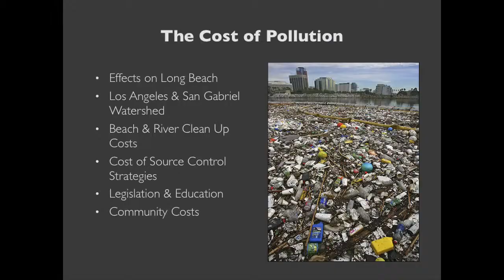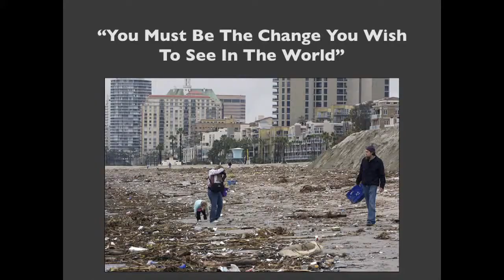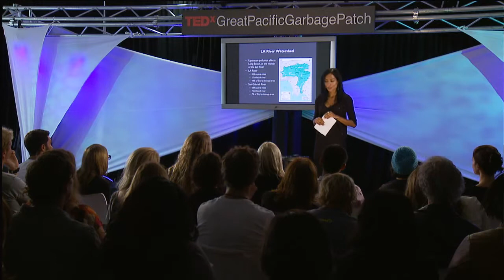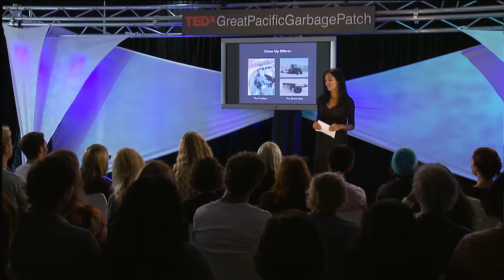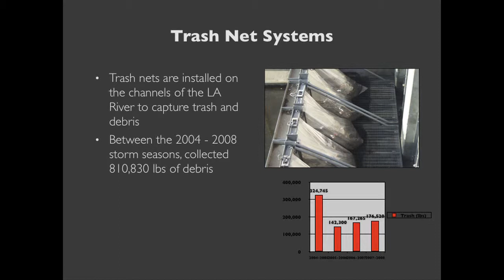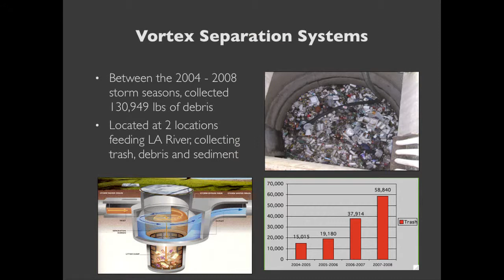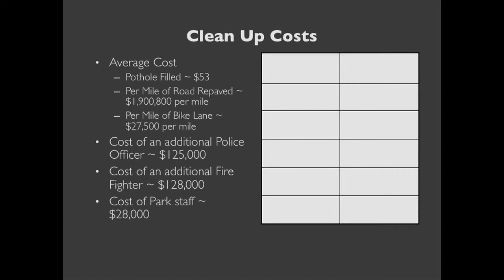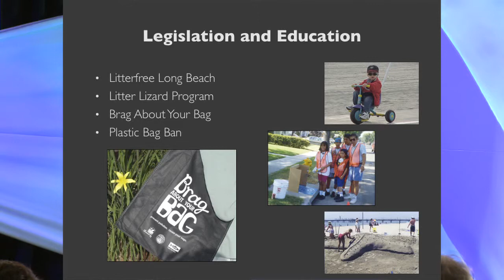TEDxGreatPacificGarbagePatch Vice Mayor Suja Lowenthal Growing Costs of Plastic Collection